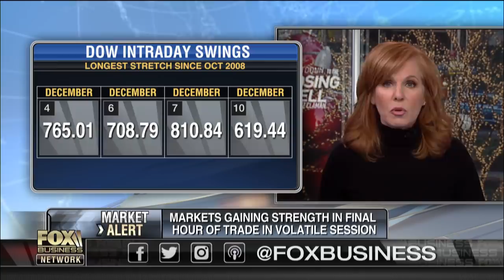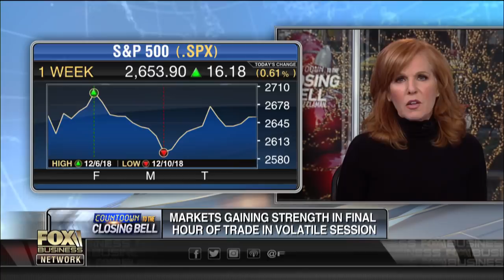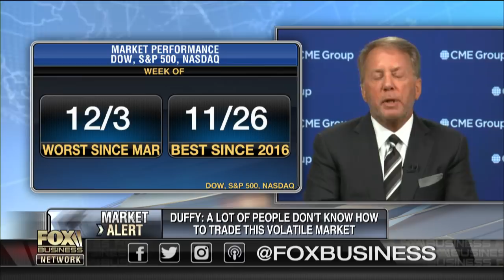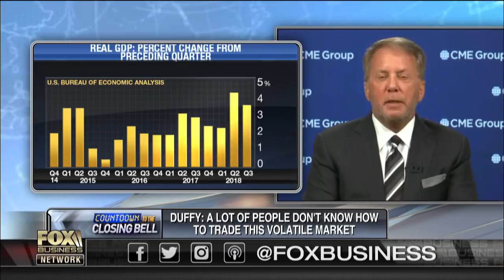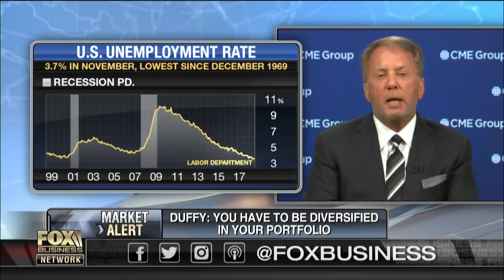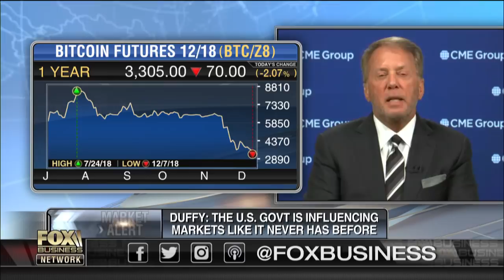US government is influencing markets like never before: CME Group chairman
CME Group Chairman Terry Duffy discusses the recent market volatility and the fluctuating oil prices.